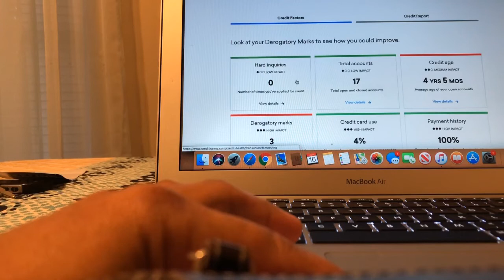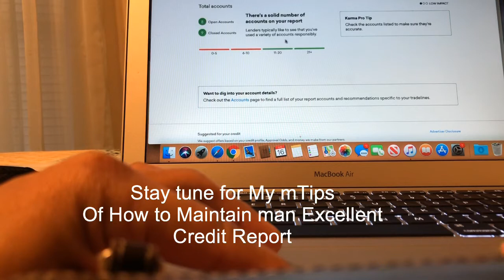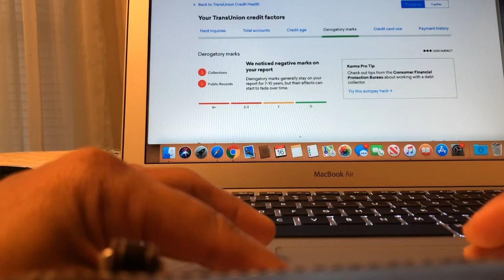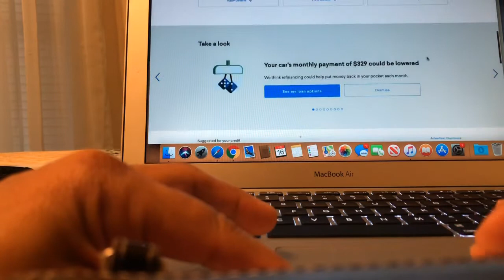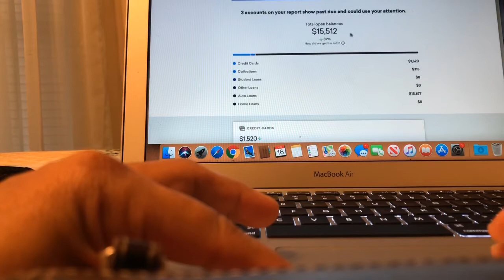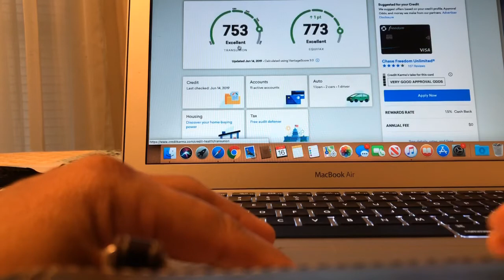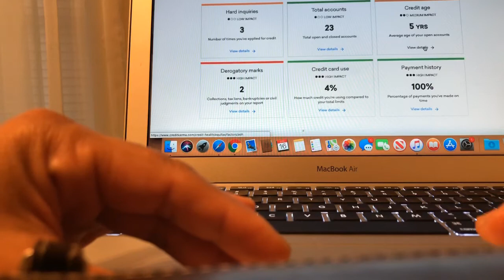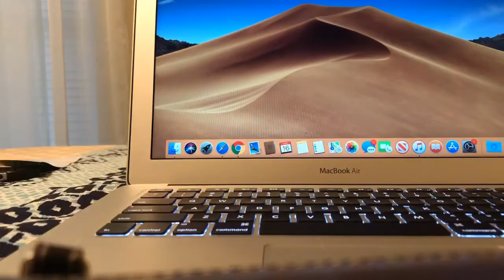How To Have An Excellent Credit Score With Debts And Maintain It.